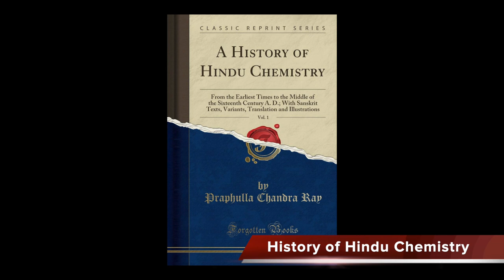Prafulla Chandra Ray Biography | Father of Indian Chemical Science | AtomsTalk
Acharya Prafulla Chandra Ray (1861 – 1944), regarded as the Father of Indian Chemical Science was an eminent Bengali chemist, educationist, historian, industrialist and philanthropist. He established the first modern Indian research school in chemistry.

The Royal Society of Chemistry honoured his life and work with the first-ever Chemical Landmark Plaque outside Europe. He was also the founder of India’s first pharmaceutical company, Bengal Chemicals & Pharmaceuticals.

In this video let us have a look at the biography of Prafulla Chandra Ray.

Index
1. AtomsTalk Intro: 0:00​​​
2. Introduction: 0:10​​
3. Education: 0:59
5. Scientific Research: 2:58
6. Books and Interests: 4:54​​
7. Social Service: 5:52

Hope You Liked the video and got to learn about Prafulla Chandra Ray.